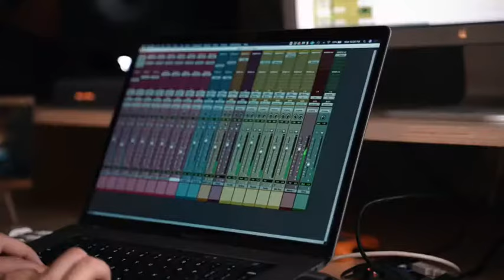Jimmy Eat World - The Middle (Acoustic Cover)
This has got to be one of my fav songs OF ALL TIME! Had a blast recording this acoustic version. Thanks for listening! ▶️Listen on Spotify

Video by Trace Vaughn
Production by Jonah Baker